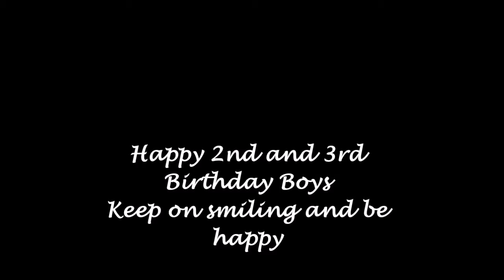Mason and Danel's Birthdays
Celebrating Mason's 2nd and Daniels 3rd Birthdays